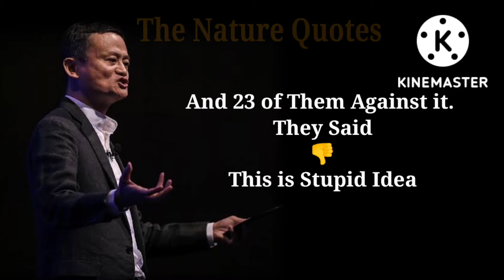Jack Ma Motivation Video || A Million dollars advice by Jack Ma || Jack Ma Motivational Speech